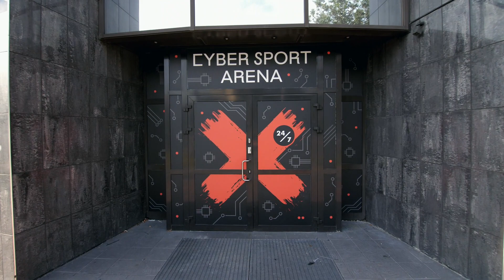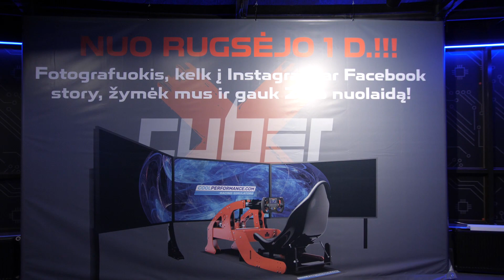15min kalbasi su Ramūnu Vyšniausku apie CyberX Areną